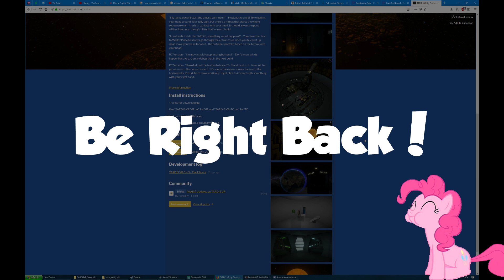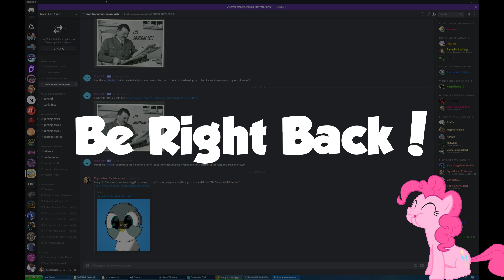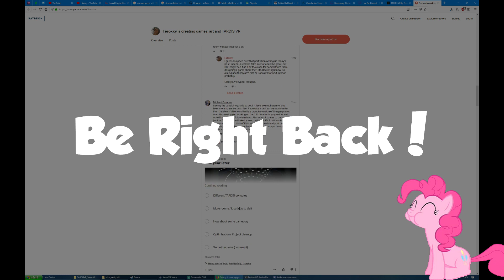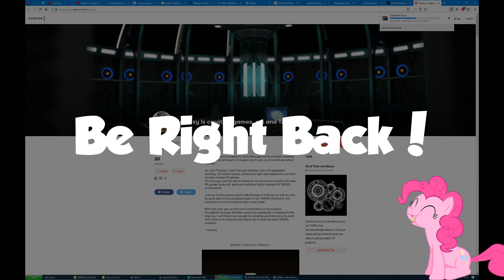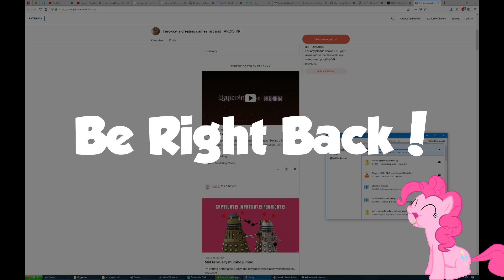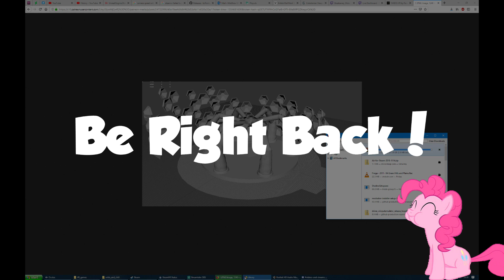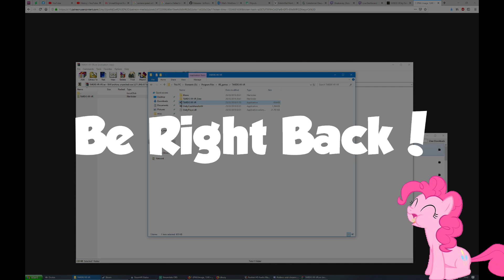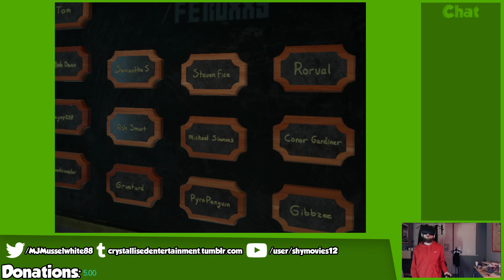The Doctor is in! | TARDIS VR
Today we jump back inside VR to take a look around The Doctor's Type 40 TARDIS!
SPOILER ALERT: It's truly bigger on the inside! =O

Intermission music by: Bill Brown